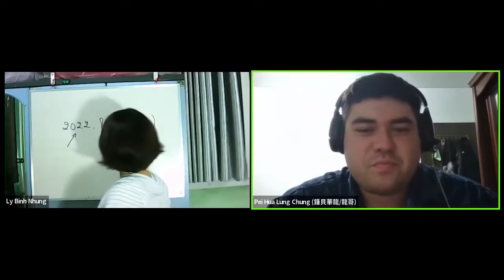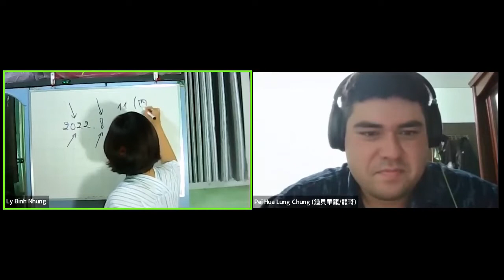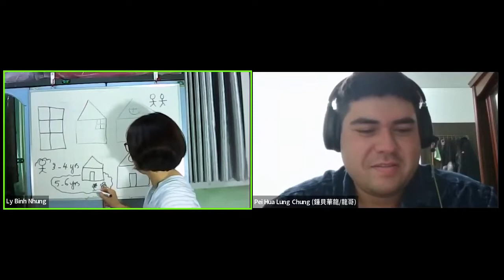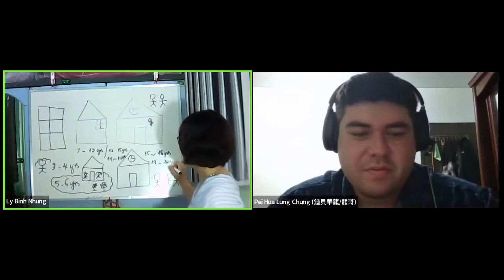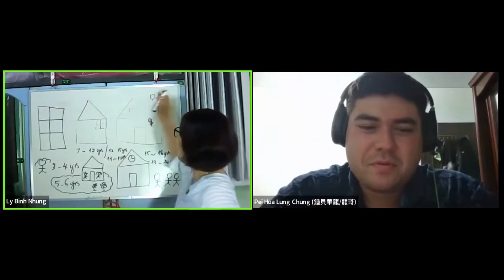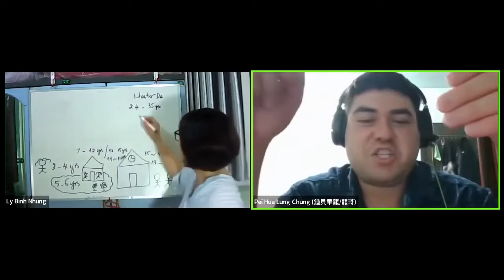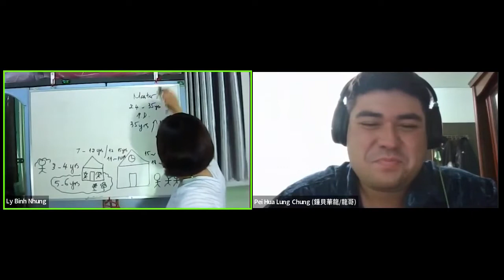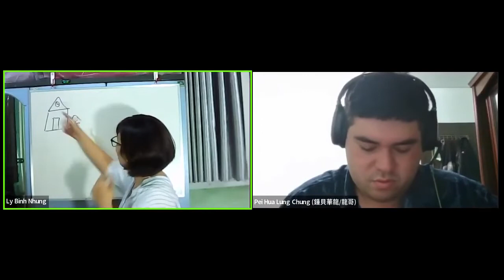Types of school in USA and Vietnam: Overview & ALG Mandarin Demo (Compatible with HSK1)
Live streaming on every Monday, Wednesday, and Friday.